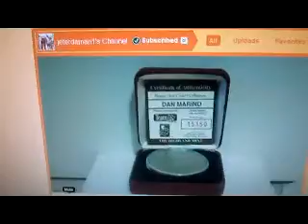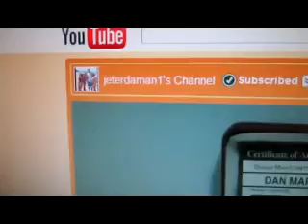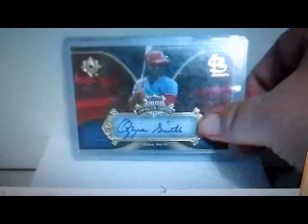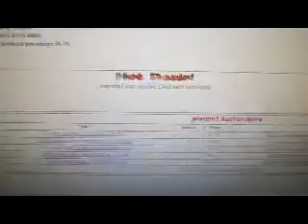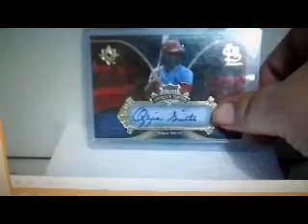JeterDaMan1 Sub Contest - go sub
Video for Billy AKA JeterDaMan1